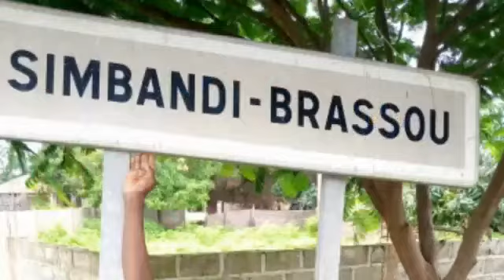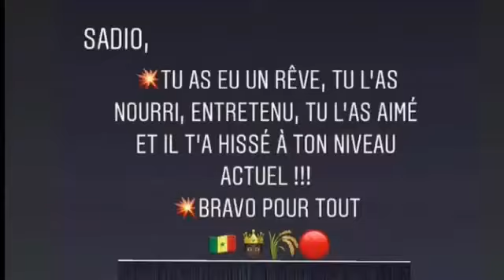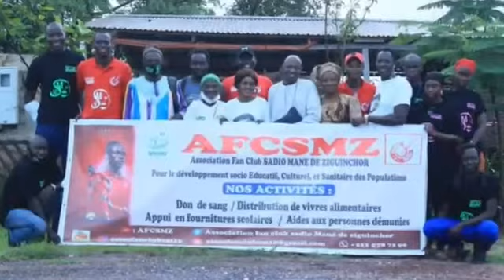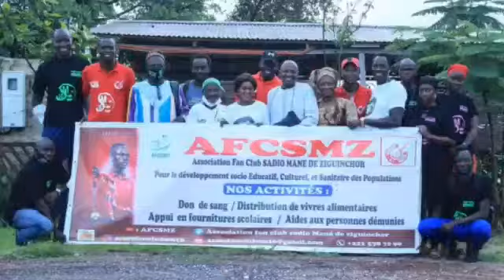HYMNE NATIONAL Association fan Sadio mané de ziguinchor (AFCSMZ)